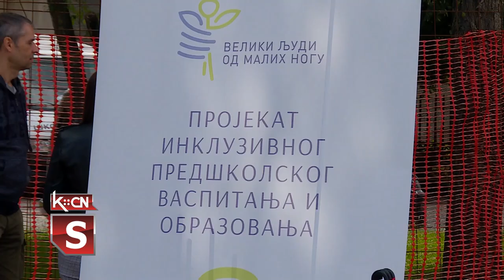Početak radova na izgradnji novog vrtića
Prvi potpredsednik Vlade Srbije i ministar prosvete, nauke i tehnološkog razvoja, Branko Ružić i predsednik opštine Šid, Zoran Semenović danas su svečano označili početak radova na izgradnji novog vrtića u Šidu, u ulici Paje Marganovića bb. Novi objekat vrtića u Šidu Ministarstvo prosvete, nauke i tehnološkog razvoja gradi u saradnji sa Svetskom bankom u okviru projekta „Inkluzivno predškolsko vaspitanje i obrazovanje”.